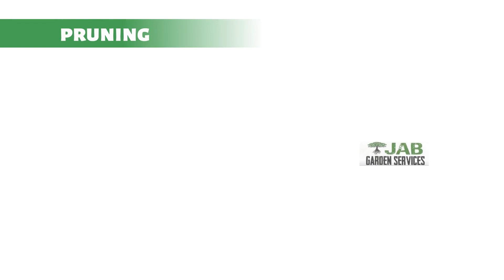JAB Garden Services